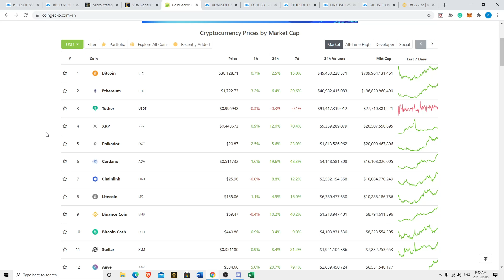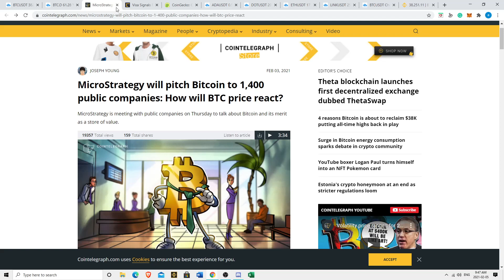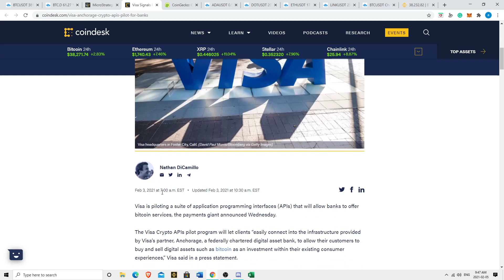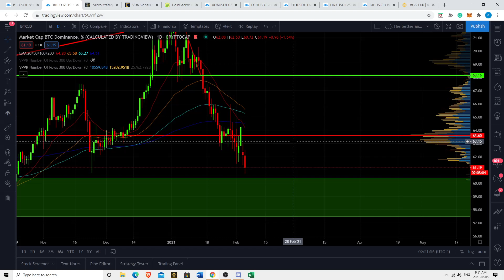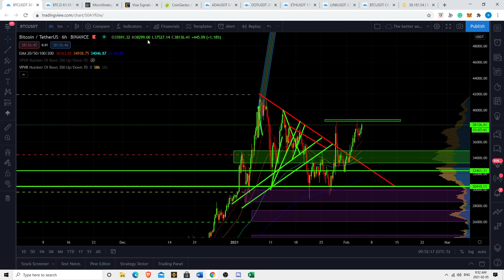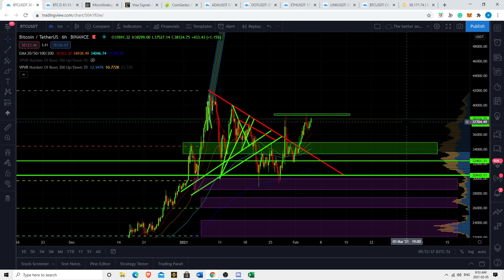Bitcoin BTC Breaking News - Breakout Near? Price predictions - VISA & TESLA - When Alt Season?